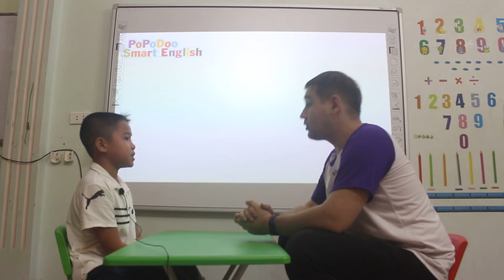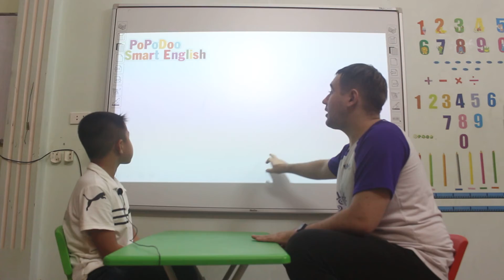Đỗ Duy Hải - Kevin - Dolpin 3 - topic : I'm happy - 26/9/2021